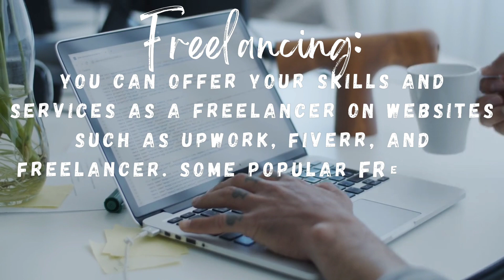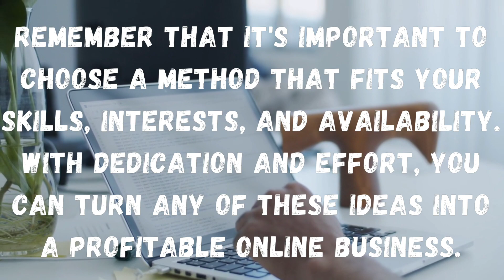how to earn money online